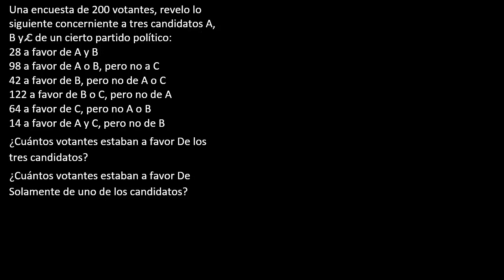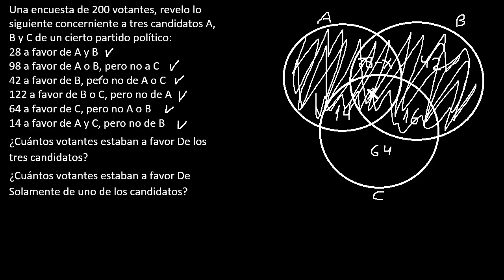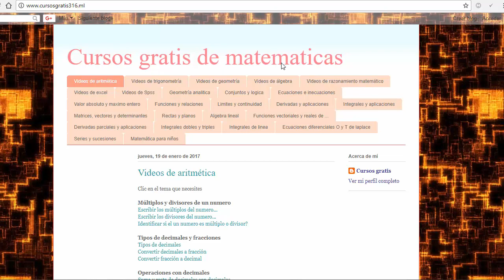Problemas de conjuntos, una encuesta de 200 votantes 28 a favor de A y B . ejercicios resueltos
una encuesta de 200 votantes revelo la siguiente informacion de 3 candidatos A B C
28 a favor de A y B
98 a favor de A o B pero no a C
42 a favor de B pero no de A o C
122 a favor de B o C pero no de A
64 a favor de C pero no de A o B
14 a favor de A y C pero no de B
cuantos votantes estaban a favor
de los 3 candidatos
solamente uno de los candidatos